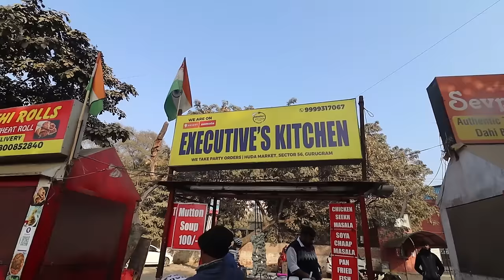Cheapest Street Food. Mutton Curry, Paya Soup, Bhati Murga, Fish Amritsari, Chicken Tikka, Kabab Etc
This vlog is for people who love amazing Street food. The place is called Executive Kitchen run by a couple. They are known for their Nonveg Heavenly dishes. It's a must try if you happen to be

Name- Executive kitchen

Address: HUDA Office Complex, Huda Market Rd, Block B, Sector 56, Gurugram, Haryana 122011

Prices-

Paya soup 100
Tomato soup 50
Chicken tikka 160/300
Chicken malai tikka 160/300
Bhatti murgh 250/450
Fish tikka 300
Chicken seekh 180/340
Mutton curry 260/370/670

Shoaib Arora